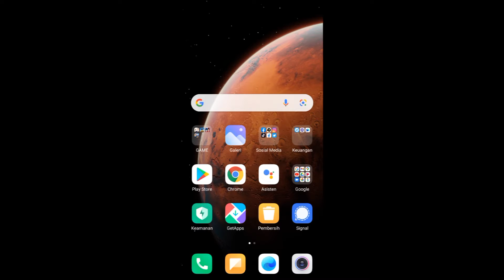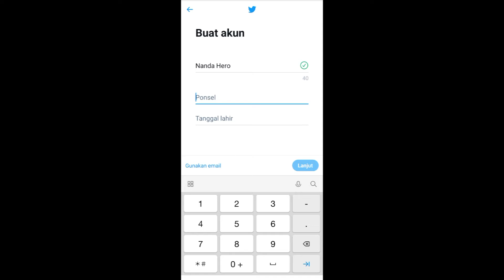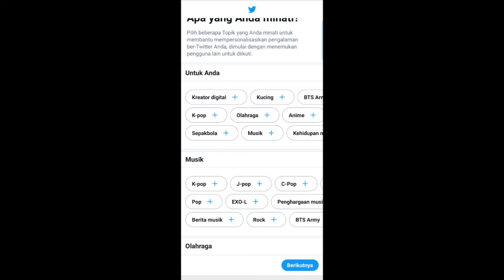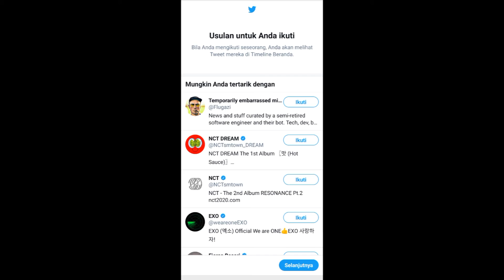CARA DAFTAR TWITTER - MEMBUAT AKUN TWITTER BARU 2022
Membuat akun Twitter baru di tahun 2022 itu mudah! Daftar twitter tidak bisa verifikasi nomor? Buat akun Twitter tanpa menggunakan email. Silahkan simak video tutorial cara daftar akun Twitter menggunakan nomor telepon di HP Android berikut ini dengan cermat dan hingga selesai. Jika teman-teman menggunapan iPhone, download aplikasi Twitter dari App Store.